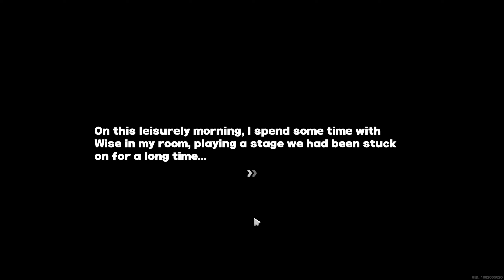Zenless Zone Zero | Rina's Agent Story: Until Your Memory Fades (I) (Japanese Dub)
Playing Rina's Agent Story: Until Your Memory Fades (I) from Zenless Zone Zero.

00:00 Belle plays games with Wise
00:41 Rina and Granny Leisha visit Random Play
05:35 Take a photo of Mr. Panda in front of the coffee shop
06:11 Bring the photo to Granny Leisha at the video store
08:58 Rina talks to Belle privately
10:56 Take photos of various "sweetcakes" on Sixth Street
13:31 Take a photo of the "sweetcake" in front of the music store
13:49 Rina talks to Belle
16:14 Find Granny Leisha at the video store
23:05 Talk to Wise